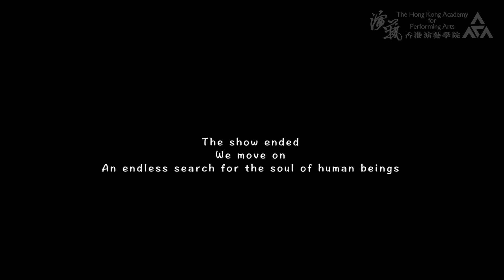Selected Academy Production "Who's afraid of Lord of the Flies" | 演藝學院精選製作《誰怕蒼蠅王》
Selected Academy drama "Who's Afraid of Lord of the Flies" performed by students from the School of Drama, in collaboration with the production team members from the School of Theatre and Entertainment Arts.

演藝學院精選戲劇《誰怕蒼蠅王》，由舞蹈學院學生演出，幕後製作團隊為舞台及製作藝術學院師生。